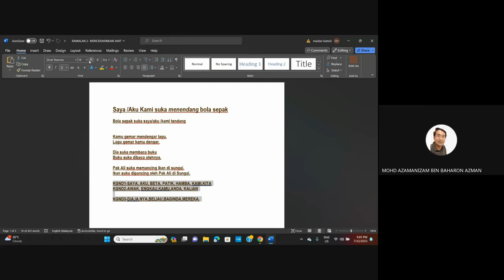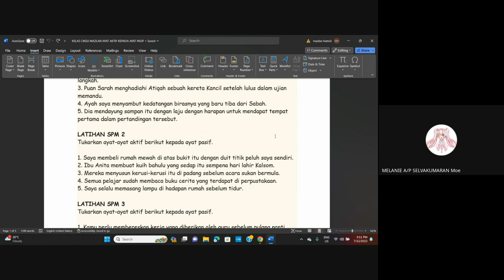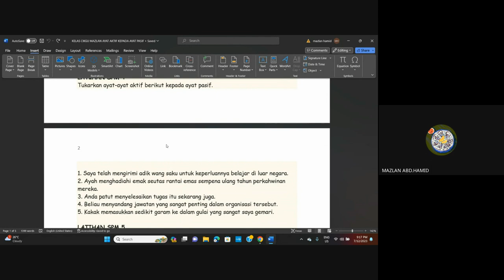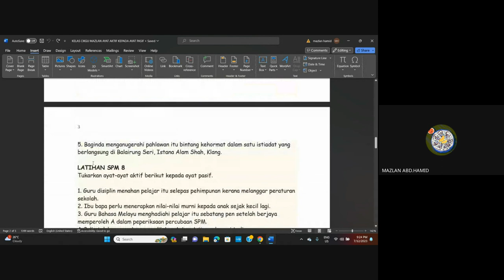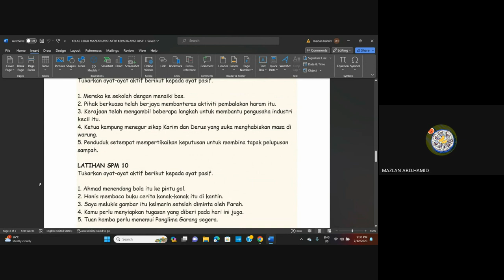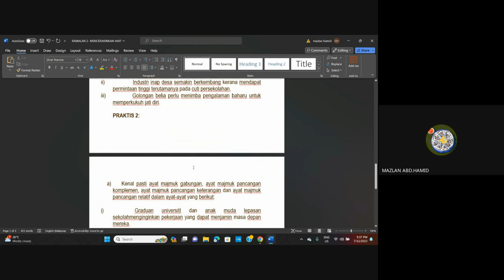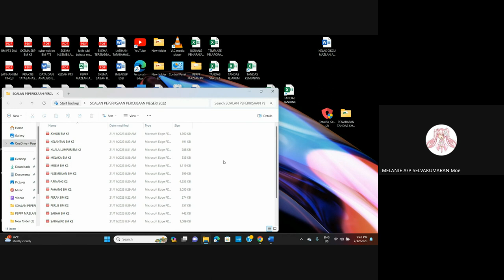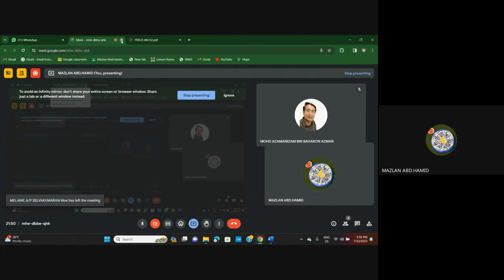PdPR 634 Bahasa Melayu Tingkatan 5 oleh Cikgu Mazlan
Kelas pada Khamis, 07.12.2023